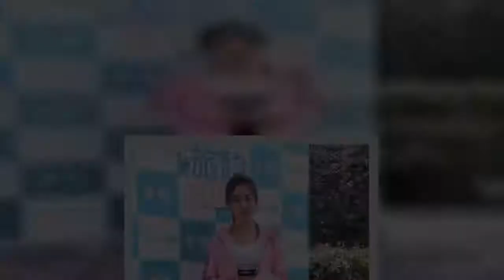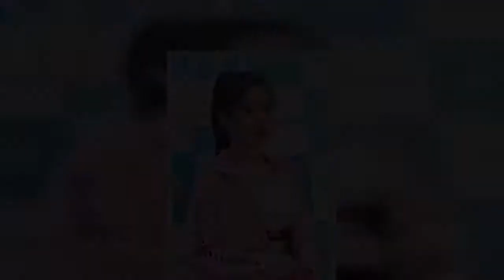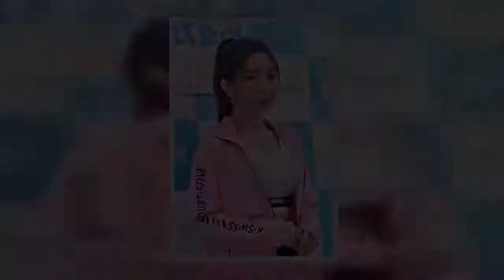郭书瑶接掌《旅跑》节目 单身2年自招择偶肤浅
郭书瑶接掌《旅跑》节目单身2年自招择偶肤浅